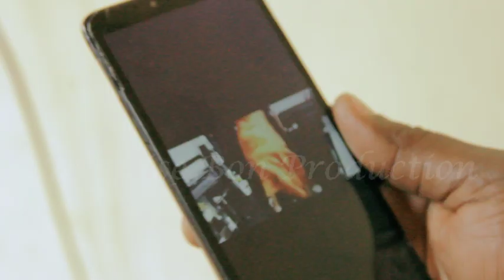Her Ikebe Don Scatter Kayode House